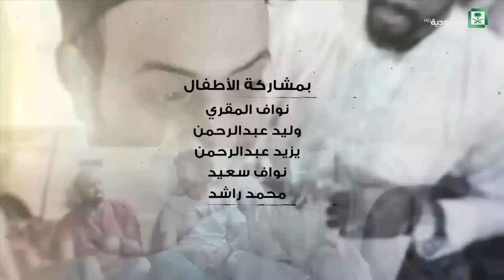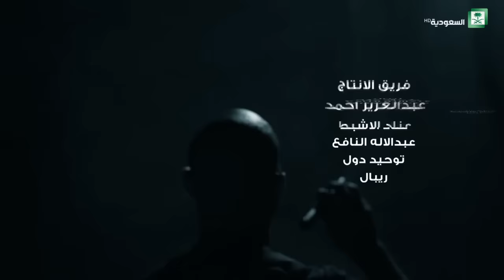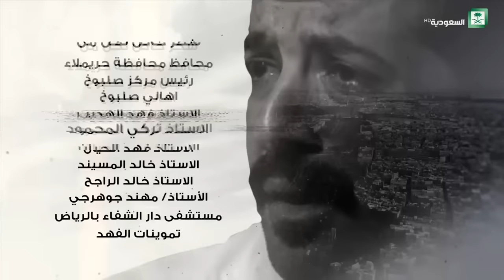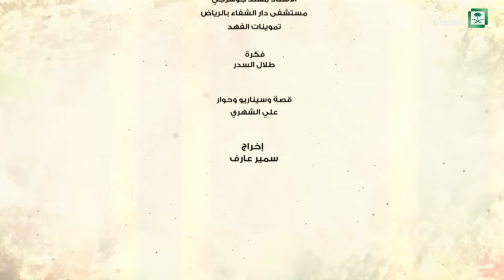مسلسل سداسيات إحساس الحلقة الخامسة -القرار